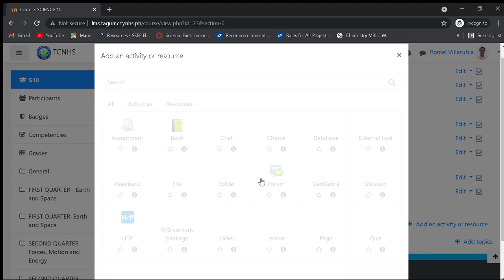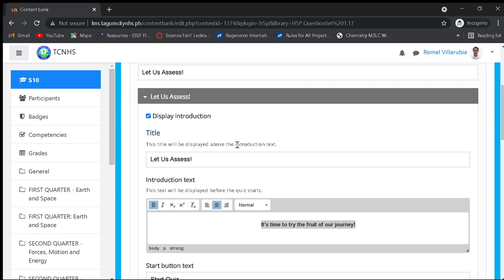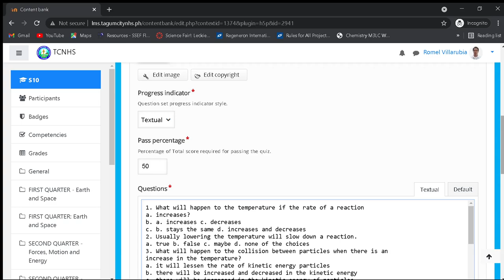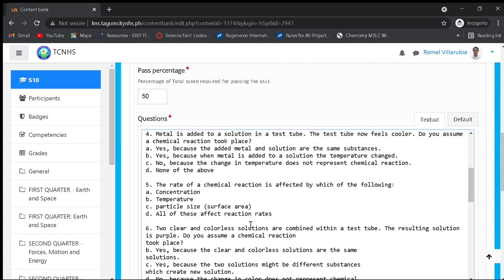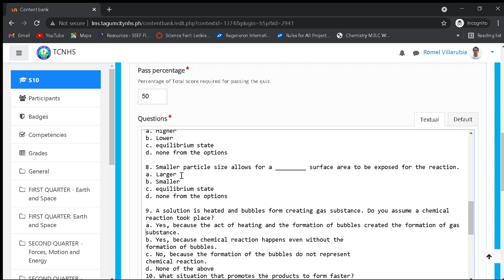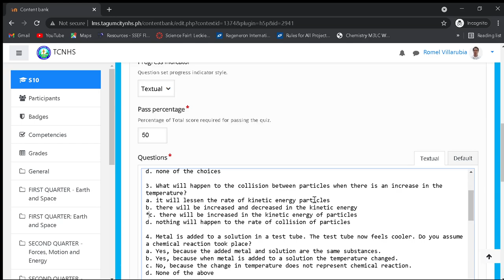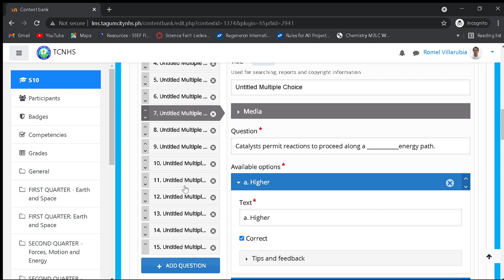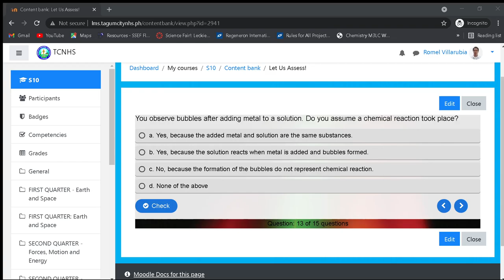LMS Tutorials I H5P Question Set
A free HTML5 based content type allowing creatives to create quizzes. Many question types are supported like multiple choice, fill in the blanks, drag the words, mark the words and regular drag and drop. All you need is this content type and H5P.com or the H5P plugin in publishing systems like Canvas, Brightspace, Blackboard, Moodle and WordPress.